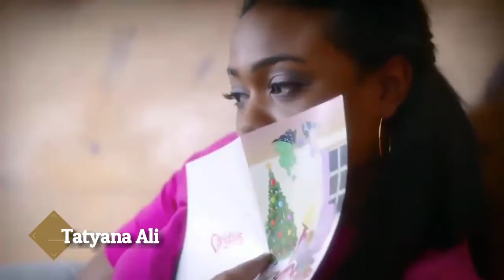Top 10 Most Beautiful Black Women | Female Celebrities 2018